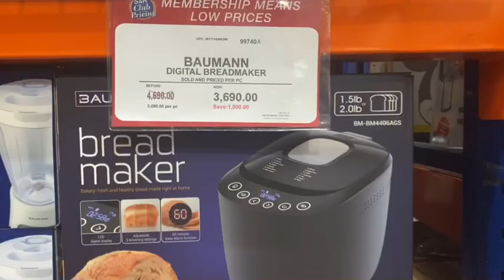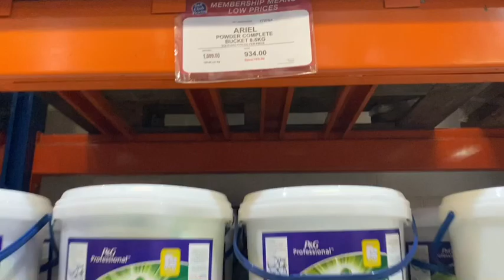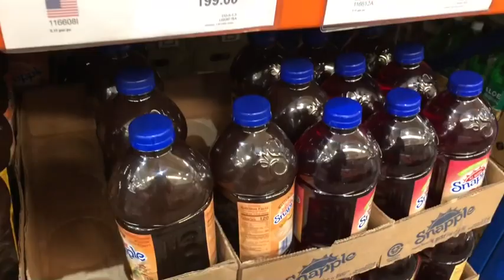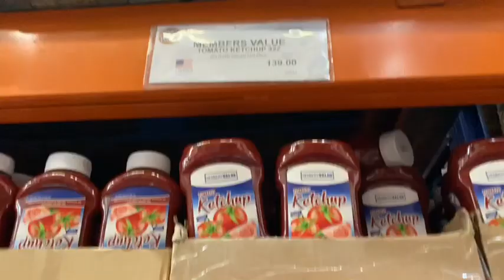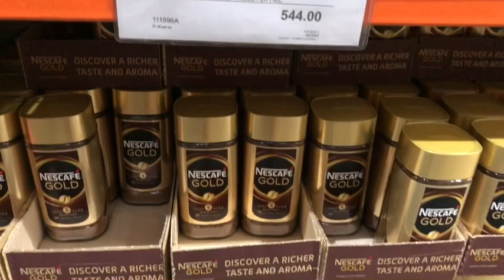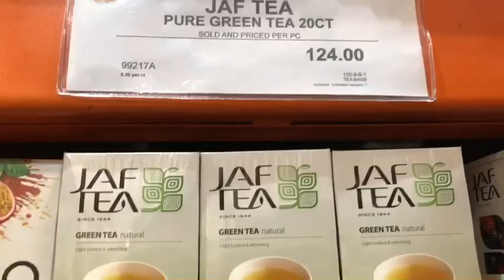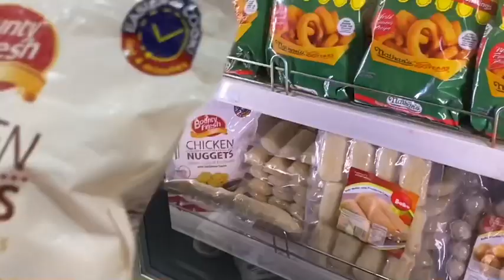S&R sale & new items‼️🛒🚨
📹 Nov 16, 2020 with Bff 👯‍♀️